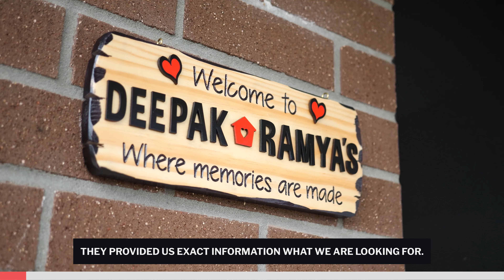Modern single storey home built on an odd shaped block at Spring Mountain by CJ Homes.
Join first home owners as they share their experience of building with CJ Homes.  No matter the size or shape of your block, we'll create the best home design tailored to your needs and tastes. You can build your dream home with the right builders too.

Contact our New Homes Specialist team to start your new home journey with us.  You'll enjoy the experience too.